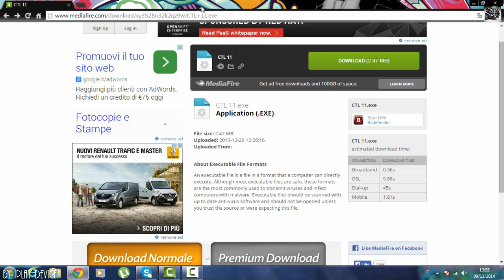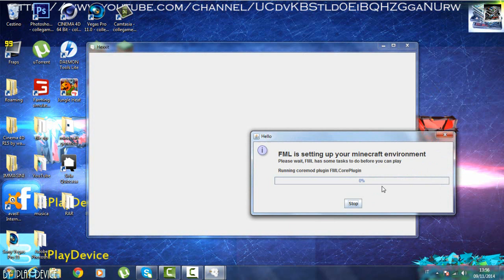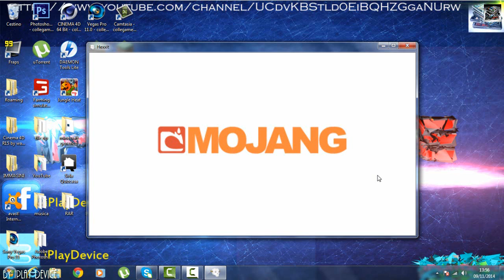Come installare la ModPack Hexxit [ITA] [HD]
Bella a tutti ragazzi ben tornati nel canale iPlay Device!
Oggi vi porto un nuovo video tutorial sulla ModPack Hexxit!
Se avete problemi o richieste non esitate a commentare!
Vi ricordo di iscrivervi,commentare,mettere big like e condividere!

LEGGI BENE

SOCIAL